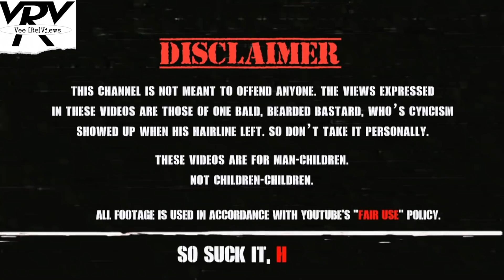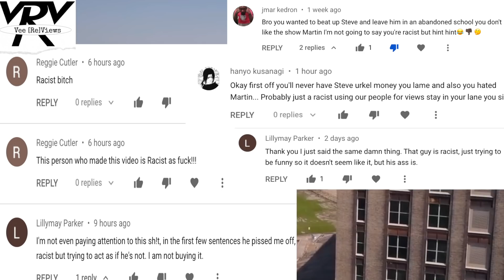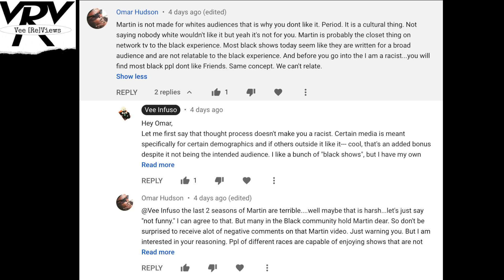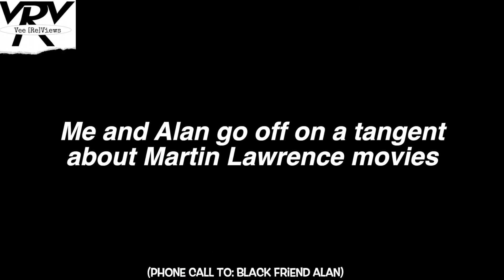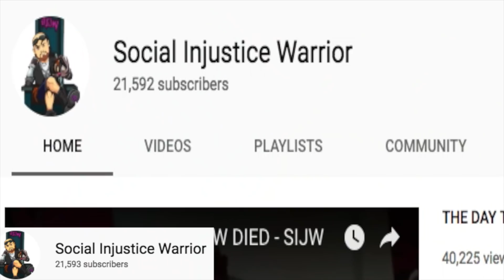WHY I DIDN'T LIKE MARTIN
I said I didn't like the show Martin, here's why.